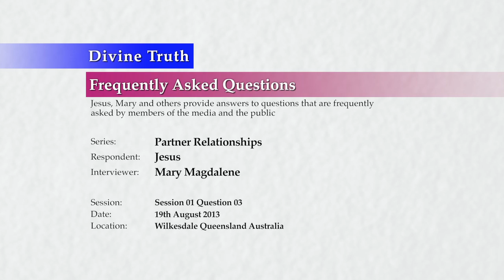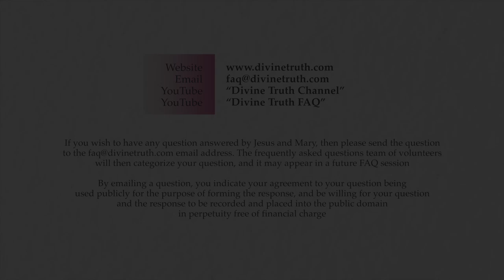What is the 2nd most important question to ask myself when in a relationship?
Q03. What is the 2nd most important question to ask ourselves with regard to having a relationship?

20130819 Partner Relationships S01Q03